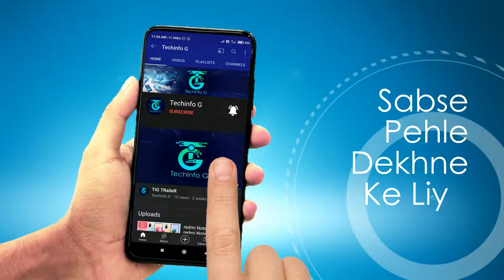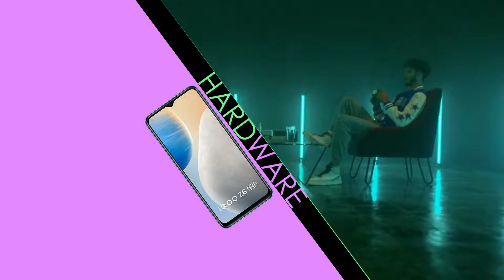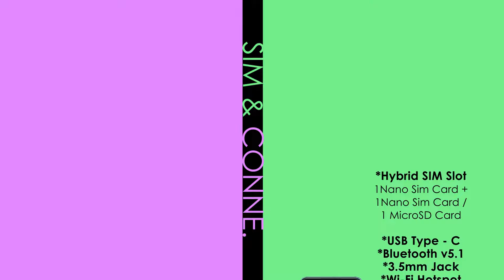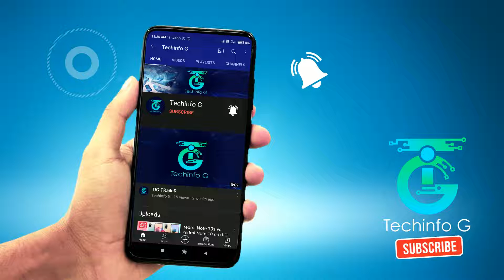Iqoo z6 5g vs Iqoo z6 lite 5g best 5g smartphone under 15000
INCLUDING.
PRICE,
BODY DETAILS,
DISPLAY,
BATTERY,
CAMERA,
HARDWARE,
AnTuTu,
SOFTWARE,
Sim & Connectivity,
SENSOR,
RAM,
and MORE.

My idea behind creating this You Tube Channel is to increase your knowledge about gadgets & online shopping, it will save your precious time.